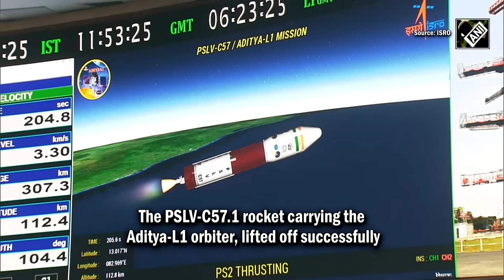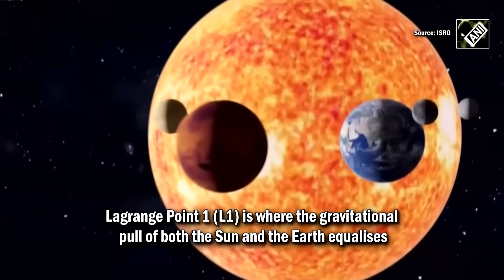“Congratulations to our scientists…”PM Modi lauds ISRO scientists for successful launch of Aditya-L1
On Sept 02, ISRO successfully launched its much-anticipated ‘Aditya-L1’ mission to Sun from Satish Dhawan Space Centre. The PSLV-C57.1 rocket carrying the Aditya-L1 orbiter, lifted off successfully. PM Narendra Modi took to X (formerly Twitter) and congratulated ISRO scientists for the successful launch. MoS Jitendra Singh also termed the launch, a ‘sun shine’ moment for India. Aditya-L1 spacecraft is to be placed in the halo orbit around the Lagrange Point 1 (L1) of the Sun-Earth system. It is about 1.5 million kilometres away from the Earth. Lagrange Point 1 (L1) is where the gravitational pull of both the Sun and the Earth equalises. Placing the satellite in the halo orbit around the L1 point has the advantage of continuously seeing the Sun without any eclipses.